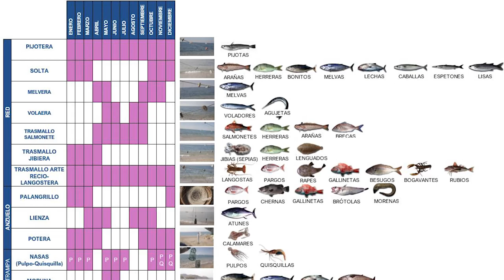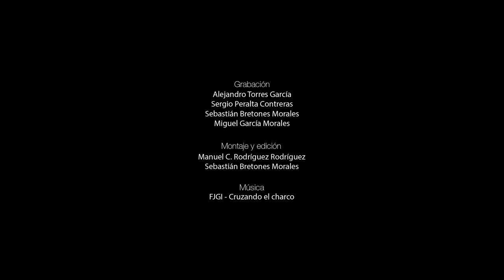LA RESERVA MARINA DE INTERÉS PESQUERO CABO DE GATA-NÍJAR IV. ARTES TRADICIONALES DE PESCA II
En el episodio anterior describimos los artes de anzuelo y trampa que se han empleado en el espacio que ocupa la Reserva Marina de Interés Pesquero Cabo de Gata-Níjar, más relevante ha sido y es el uso de los artes de red.
Si bien volveremos sobre lo indicado por Antonio Rodríguez Ramón, más conocido como Antonio “El Barbas”, queremos introducir este último episodio sobre la Reserva Marina con su testimonio. Antonio nos habla de los artes de pesca que emplea desde el momento que se prohíbe la lavá, arte que ha sido muy importante en la historia de Cabo de Gata.
En el marco del proyecto "Visibilidad de la pesca y el turismo sostenible de la ZP Costa de Almería II", proyecto promovido por la Asociación de Desarrollo Pesquero Costa de Almería y financiado por el Fondo Europeo Marítimo y de Pesca y la Consejería de Agricultura, Ganadería, Pesca y Desarrollo Sostenible de la Junta de Andalucía.